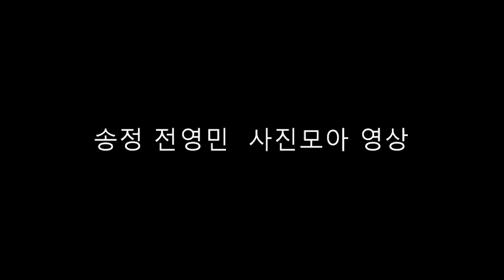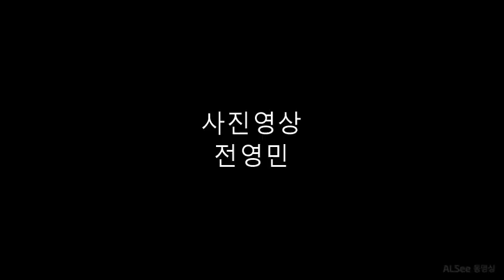사진 영상 입니다